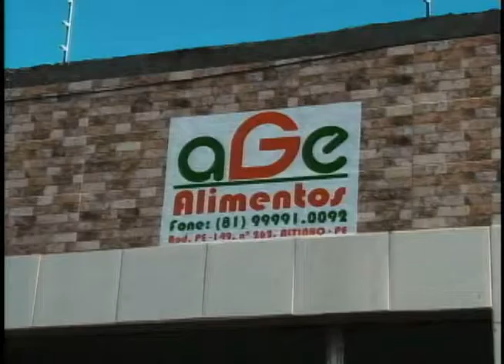REPERCUTINDO DIA 11 11 17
O repercutindo falou sobre o câncer de próstata